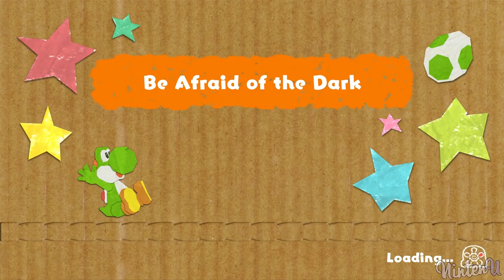Yoshi's Crafted World - 100% Walkthrough - Be Afraid of the Dark - Front & Flip Side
►Yoshis Crafted World 100% Walkthrough All Collectibles
►Open, Shut! All Collectibles (Flowers | 100 Coins | 20 Red Coins | 20 Hearts) Front Side & Flip Side

This Walkthrough contains All Level | All Collectibles | All Bosses | All Cutscenes | All Costumes | All Crafts | All Music

►Video Information:

This video is showcasing a 100% walkthrough guide on how to beat Yoshi's Crafted World with all collectibles.

►Game Information:

Series: Yoshi
Platforms: Nintendo Switch
Release dates: March 29, 2019
Genres: Platformer